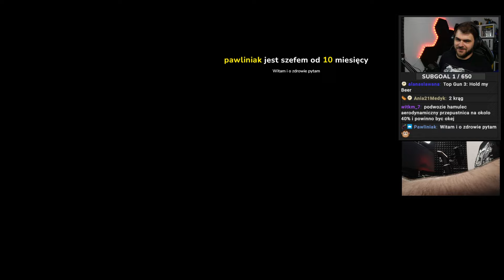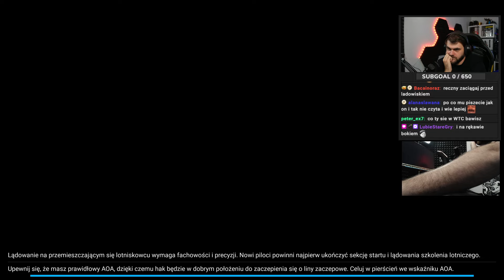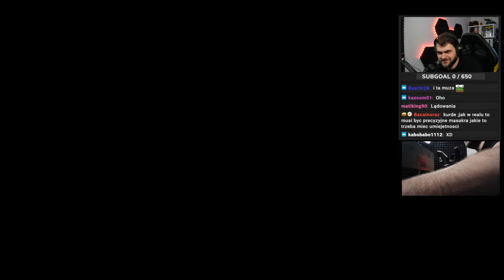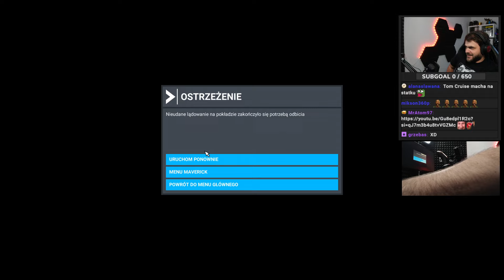Lecimy F18 na Joysticku - Microsoft Flight Simulator